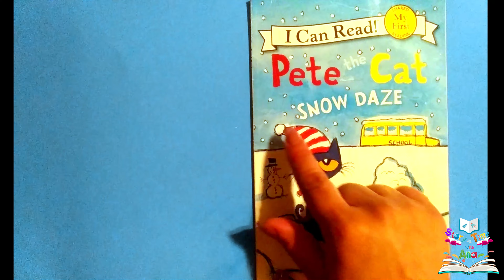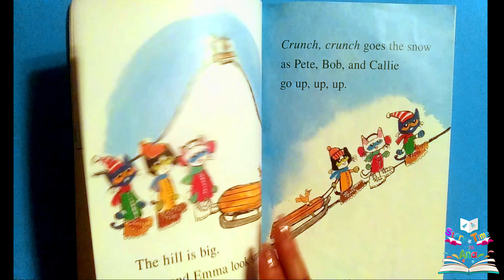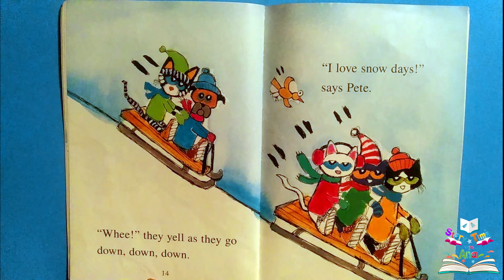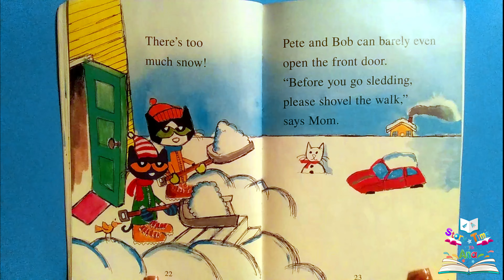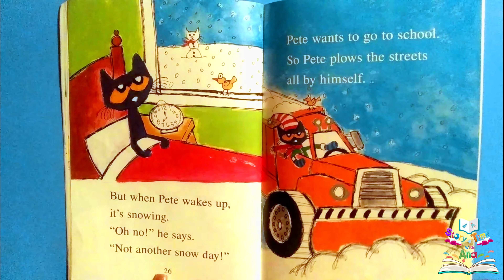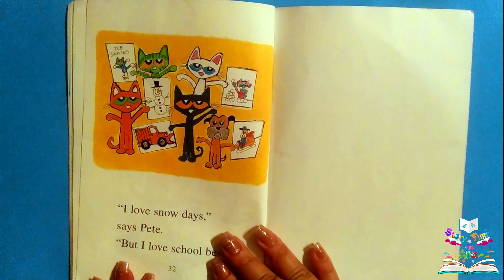Pete the Cat Snow Daze ~ Story Time with Ana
Hello Everyone. My name is Ana and I love to read books.
In this video I will be reading a Pete the Cat book called Snow Daze.

That is how I know that you like my videos and I will keep on making them.

Remember to read.